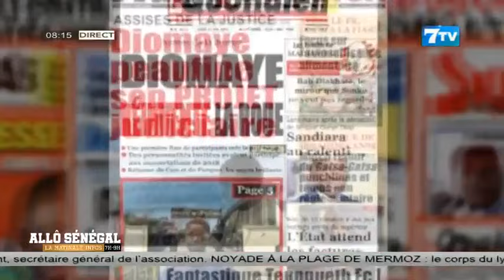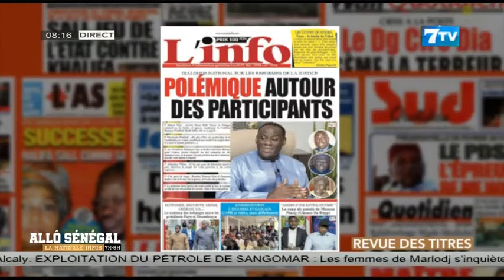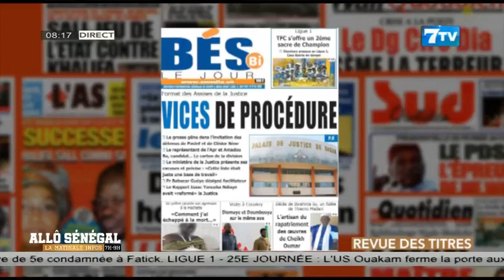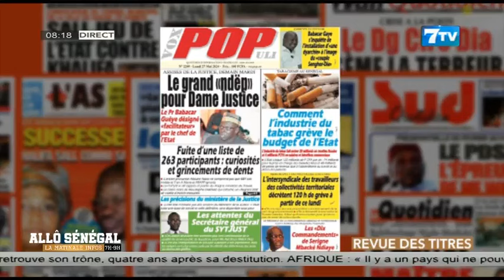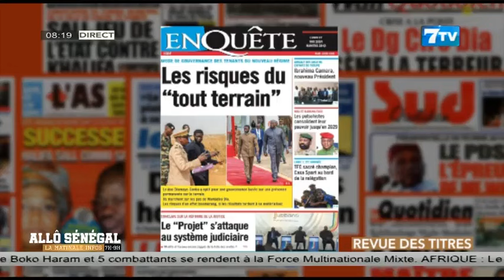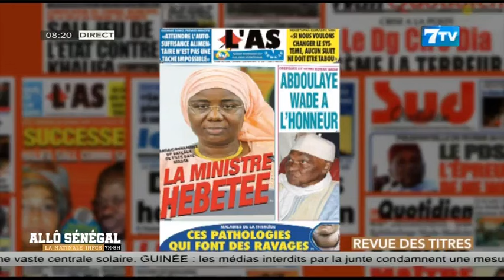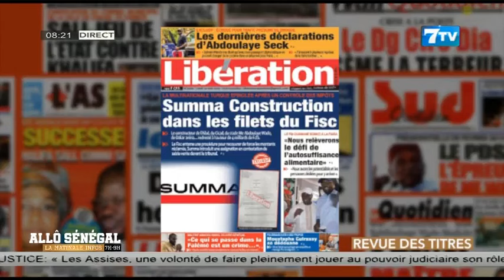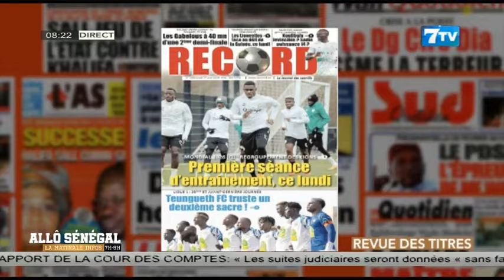Allô Sénégal - La Matinale Infos du Lundi 24 Mai 2024: La revue de Presse (Wolof)